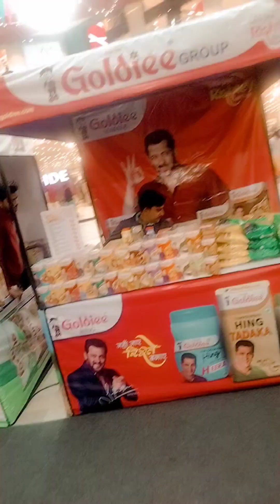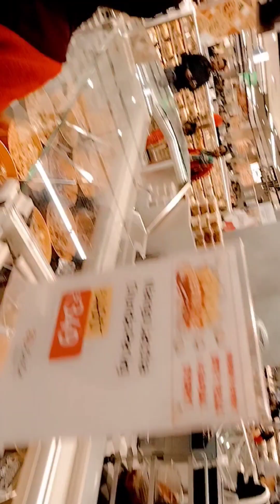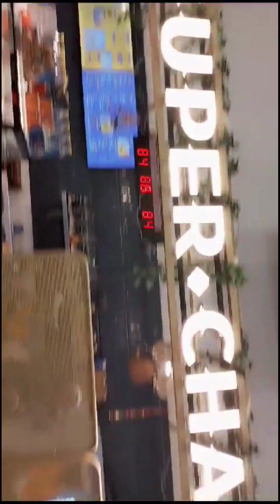LuLu mall vlog 💞 Christmas celebration🌲✨Abid k sth first time gye lulu mall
LuLu mall 😍Christmas celebration🌲✨Abid k sth first time gye lulu mall lulu lulu_mall vlog trendingshorts yt viralvlogs vlog vlogging newvlog zehradailyvlogs #